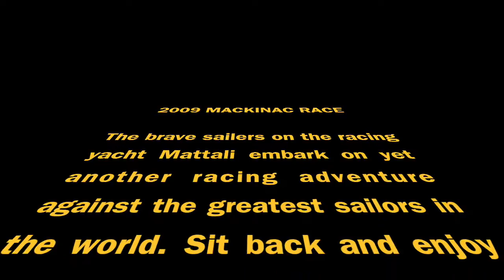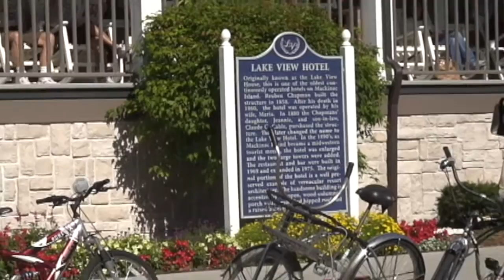2009 - Mackinac Race (Revised)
This video is about Mackinac Race 2009